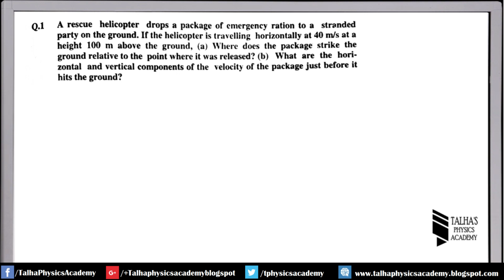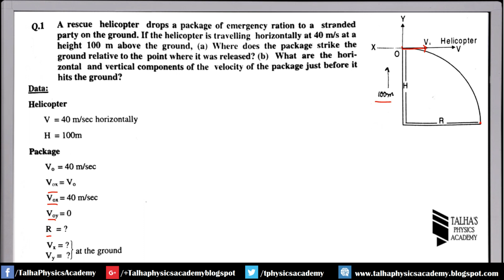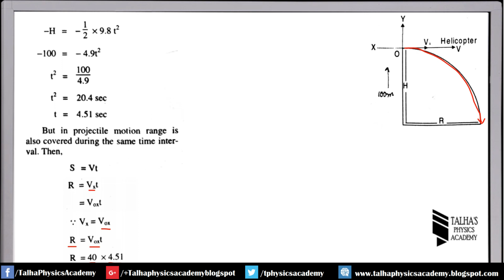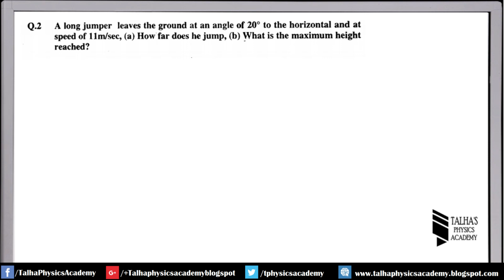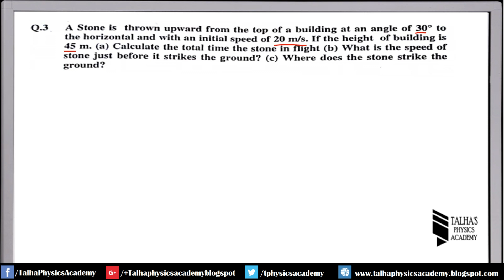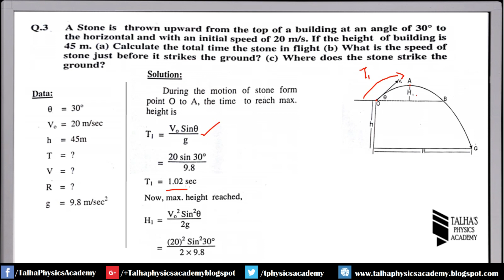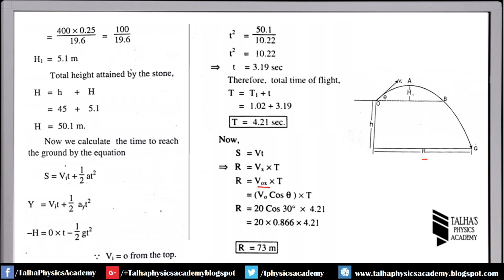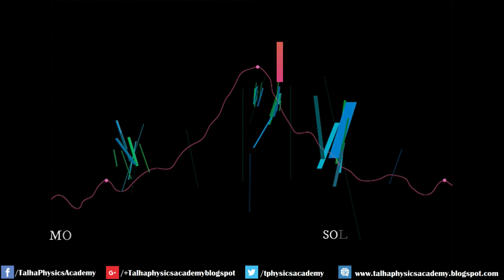XI Solved Numericals | Ch # 4 | Projectile Motion (Part 1) | Talha's Physics Academy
This Video Includes the solution of the following problems :

1. A rescue helicopter drops a package of emergency ration to a stranded party on the ground.If the helicopter is travelling horizontally at 40 m/s at a height of 100 m above the ground,(a) Where does the package strike the ground relative to the point at it was released?(b)What are the horizontal and vertical components of velocity of the package just before it hits the ground?
2. A long jumper leaves the ground at an angle of 20 degrees to the horizontal and speed of 11 m/s, (a) How far does he jump,(b) what is the maximum height reached?
3.A stone is thrown upward from a building at an angle of 30 degrees to the horizontal and with initial velocity of 20 m/s.If the height of building is 45 m.(a) Calculate the total time the stone in flight?(b) what is the speed of the stone just before it strikes the ground?(c)Where does the stone strike the ground?